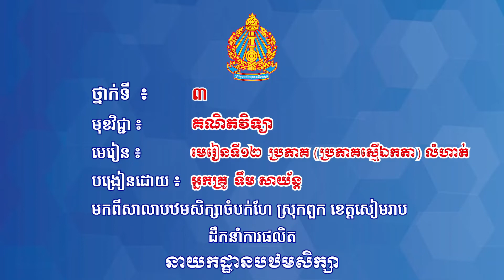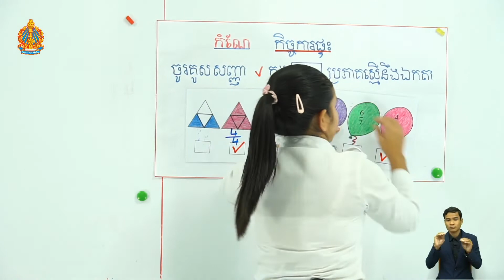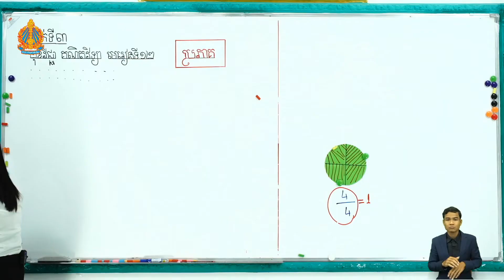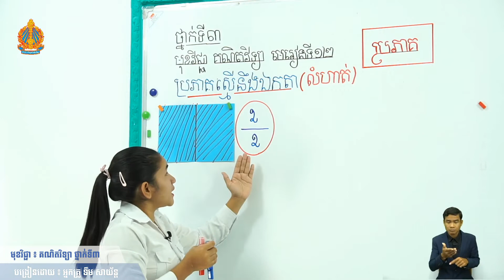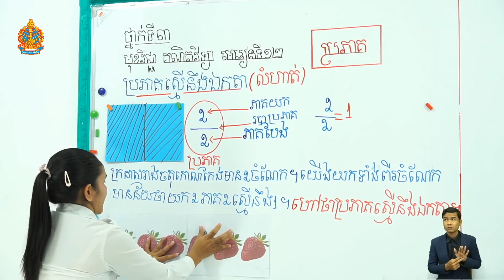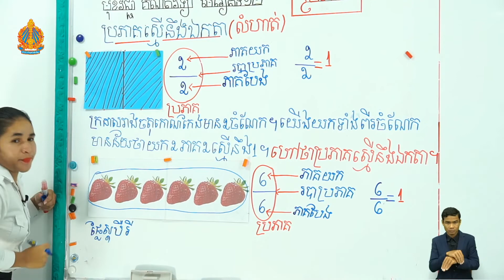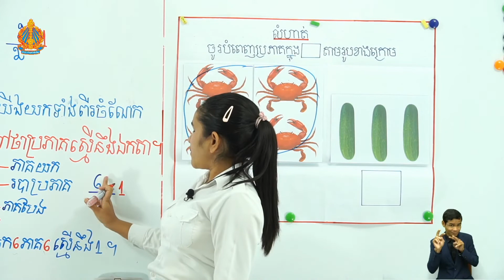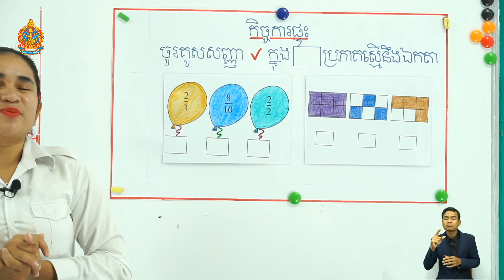ថ្នាក់ទី៣ គណិតវិទ្យា មេរៀនទី១២៖ ប្រភាគ (ប្រភាគរស្មីឯកតា) (លំហាត់)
មេរៀនទី១២៖ ប្រភាគ (ប្រភាគរស្មីឯកតា) (លំហាត់)
បង្រៀន​ដោយ៖ អ្នកគ្រូ ទឹម សាយ័ន្ត
សាលាបឋមសិក្សាចំបក់ហែ ស្រុកពួក ខេត្តសៀមរាប